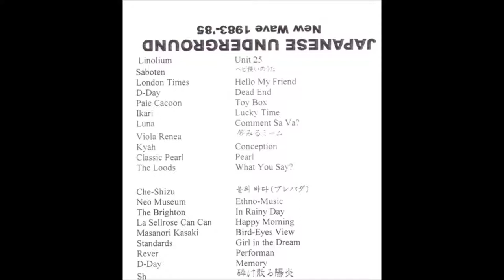Rever - Performan [New Wave/Experimental, Japan, 1983]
Taken from 'Japanese Underground: New Wave 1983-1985' cassette (not on label)